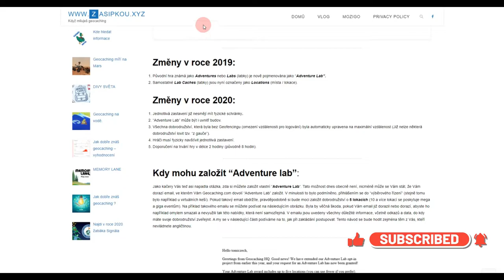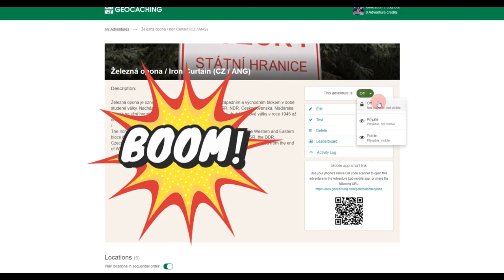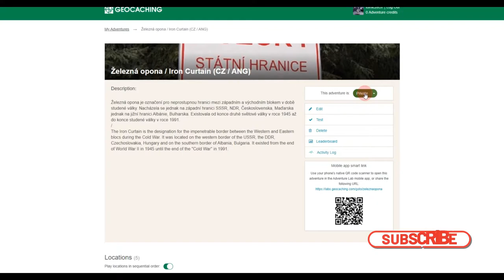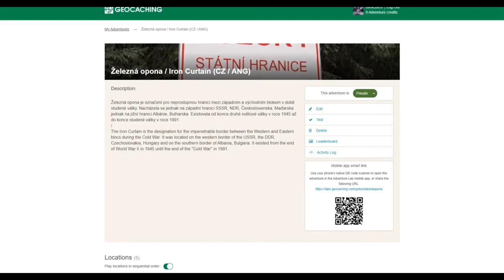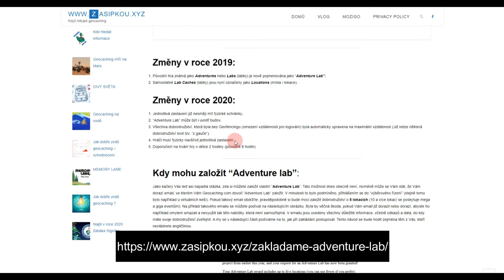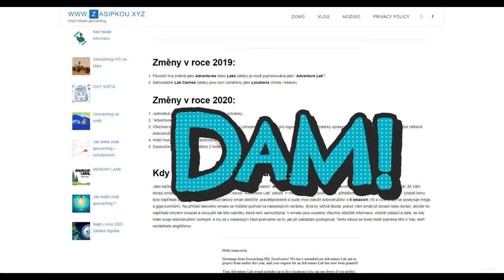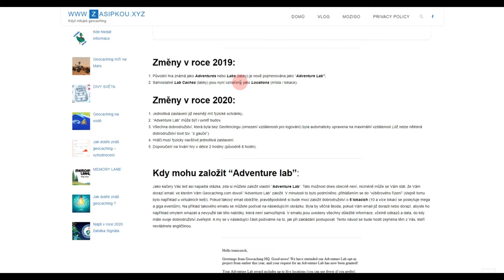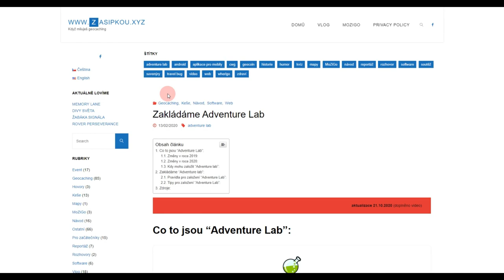Začínáme s geocachingem XVI – Zakládáme "ADVENTURE LAB I"